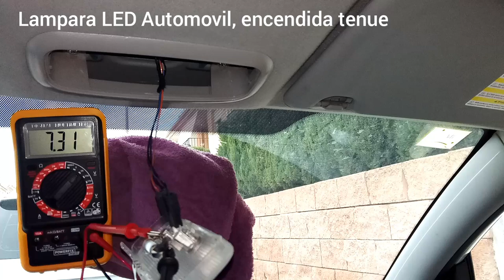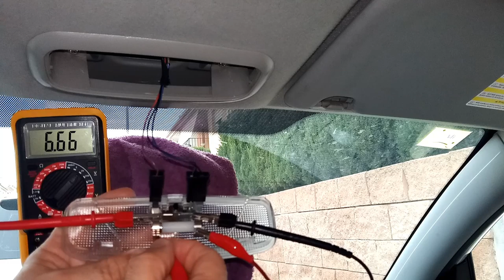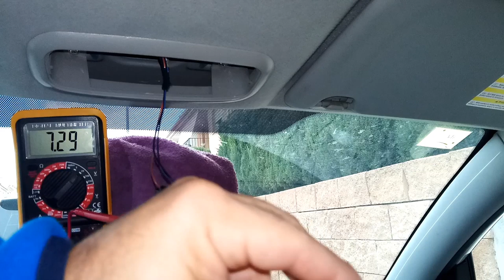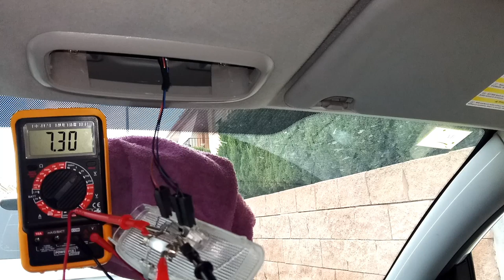SOLUCION AL ENCENDIDO TENUE DE LAS LAMPARAS LED EN EL AUTOMOVIL - RESISTENCIA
Gracias por los comentarios del video anterior y por el aporte de ideas, la solución en este caso es colocar  una  RESISTENCIA DE 120 OHMIOS 1 W EN PARALELO CON LA LAMPARA, OJO DEPENDIENDO DEL TIPO DE LAMPARA ESTE VALOR PUEDE TENER QUE SER MAYOR O MENOR.
En próximos videos, veremos lo que consume en reposo la lampara + la resistencia ( uA) y colocarla.